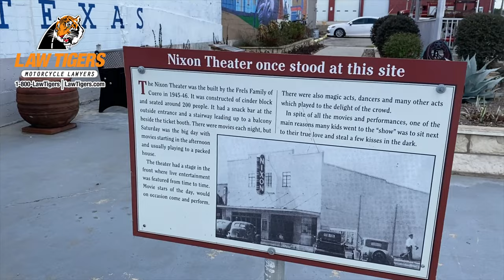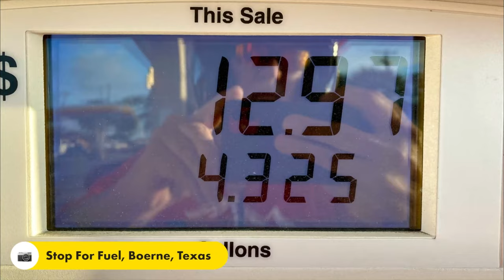A Beautiful Day For A Ride From Victoria Texas To Boerne Texas!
It Was A Beautiful Day To Ride From Victoria Texas To Boerne Texas!
I missed up, It was the Proctor-Green House, not the Chisholm Trail Heritage Museum, but still part of the museum! Well, it was still pretty cool to see the area and find a Geocache.
I stopped by the DeWitt County Courthouse, which was awesome! I need to go back there and check out the inside. I separated this video from this video because it was really cool. The link is down below.

I made my way up to Nixon Cemetery in Nixon Texas and found a geocache there and then I stop downtown Nixon Texas to check out the really cool to murals they had there.

I was getting really hungry and it was way past lunch, so I made my way up to Adkins Texas just south of San Antonio, Texas at Texas pride barbecue. They had some really good barbecues and a great venue there to maybe do a charity for a writing for a cure. I separated this video out, and the link is down below.

I finally made my way up to David Canada's house. Today was an awesome ride!

00:00 Introduction
01:16 Breakfast At Whataburger
01:37 Chisholm Trail Heritage Museum - Geocache
02:33 DeWitt County Courthouse
03:29 Geocache "The Last Hurrah" Nixon Cemetery
04:34 Nixon Texas Murals
06:07 Texas Pride Barbecue
07:11 Outakes

Twisted Technology
3819 Rufe Snow Dr #101, North Richland Hills, Texas 76180

Ace Electronics
3210 Antoine Dr Houston Texas 77092

38335 Apollo Pkwy, Unit 4 Willoughby, OH United States 44094

Amazon Shop

My Motorcycle:
2010 Two Tone Ocean Blue & Sandstone Metallic Victory Vision
2008 Harley-Davidson Road Glide
1999 Yamaha Royal Star Venture
1982 Yamaha Virago 750
1974 Yamaha DT250 Enduro
1968 Honda 50 Mini Trail

Music Colby Albright - Hello Texas Purchased From YouTube Studios